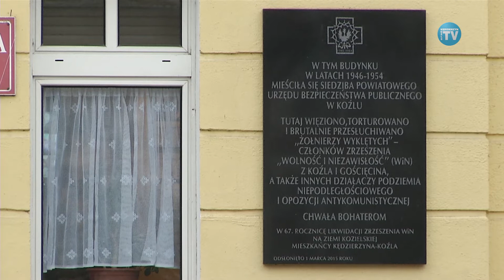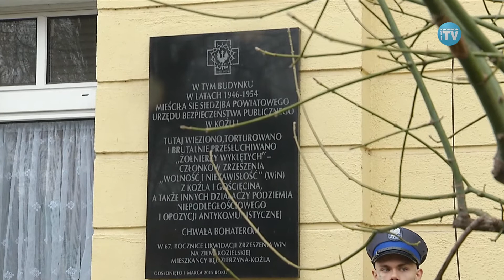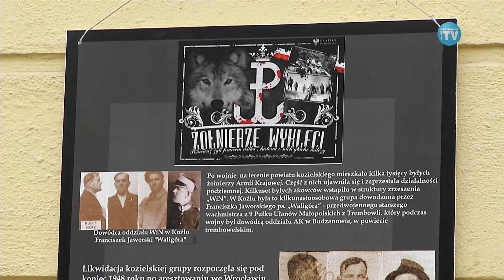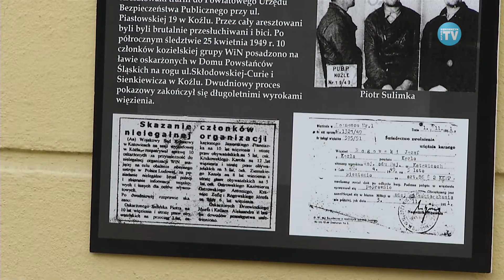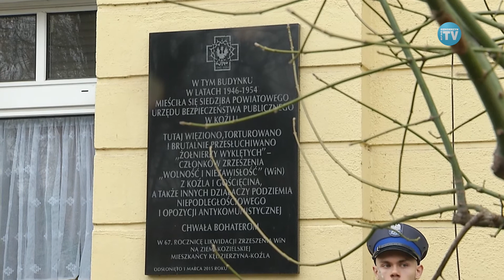NARODOWY DZIEŃ PAMIĘCI ŻOŁNIERZY WYKLĘTYCH